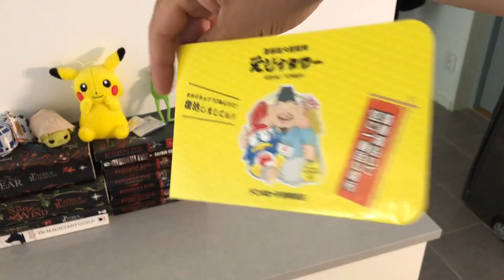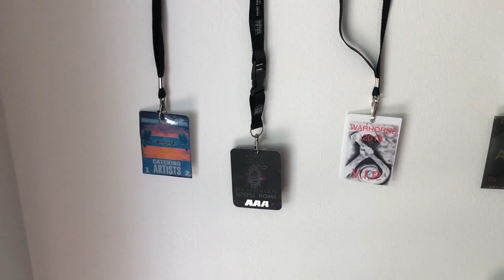SOJOURNER - Napalm Next Door | Napalm Records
Its time for a new episode of NapalmNextDoor!
Emilio from Sojourner takes you around his home & the place that inspires him the most!